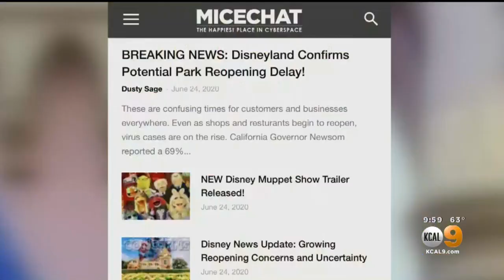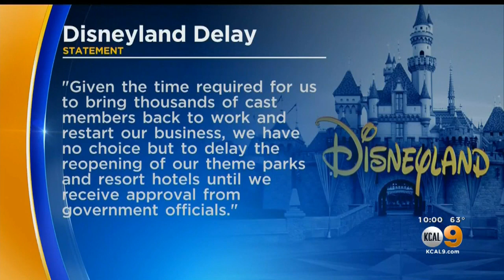Disneyland Fans Upset Park Won't Reopen July 17 As Planned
Disney fans are speaking out after the decision delaying plans to reopen Disneyland and Disney California Adventure pending government approval. Stacey Butler reports.